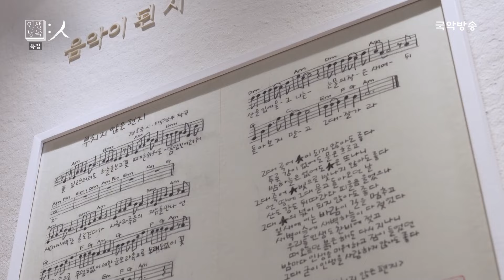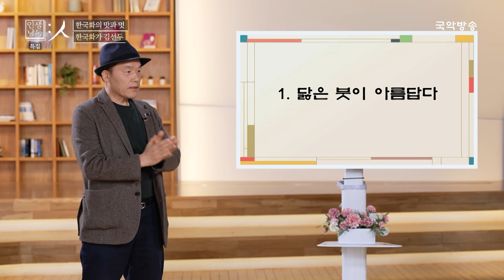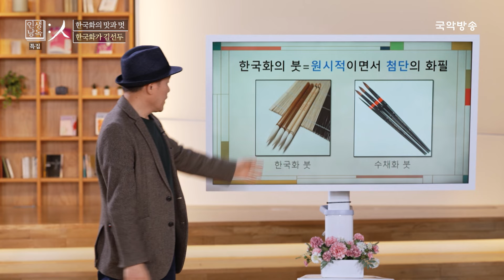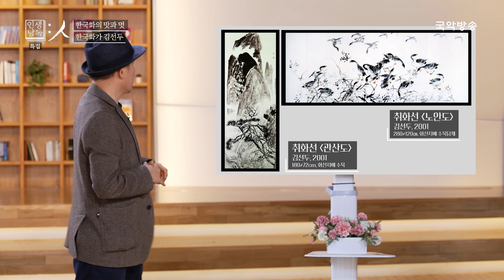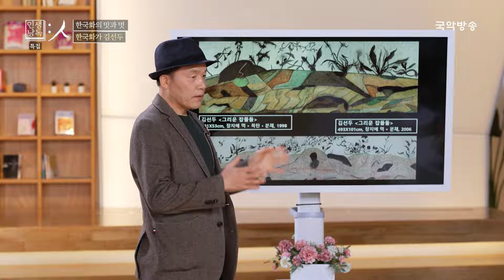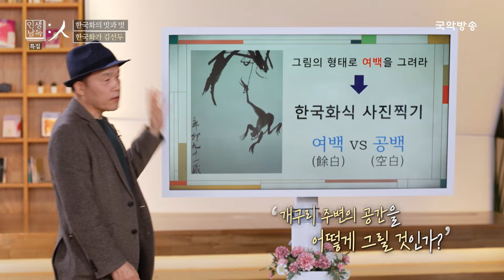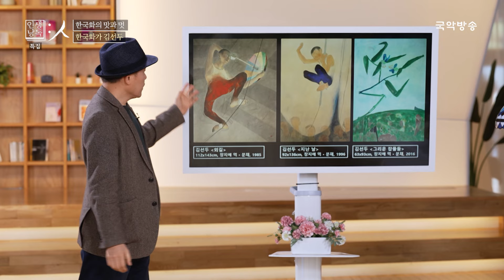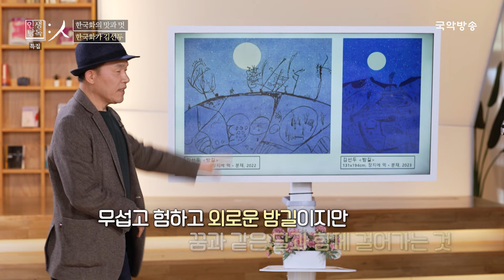[인생낭독:人] [특집] 4人4色 우리 문화 읽기 2부 : 한국화가 김선두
[인생낭독: 人] 특집
4人4色 우리 문화 읽기
2부 세계가 반한 한국의 문화유산

한국화가 김선두 "한국화의 맛과 멋"

*케이블
아름방송 ch161, 서경방송 ch144, 울산중앙방송 ch167 남인천방송 ch110